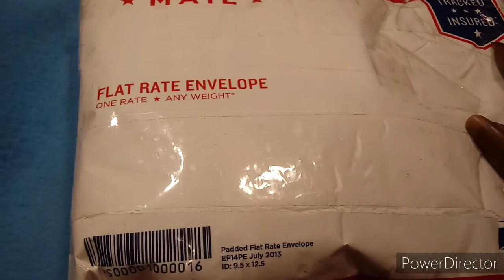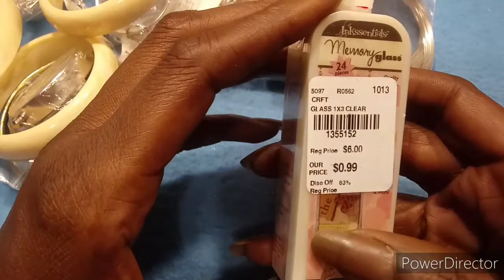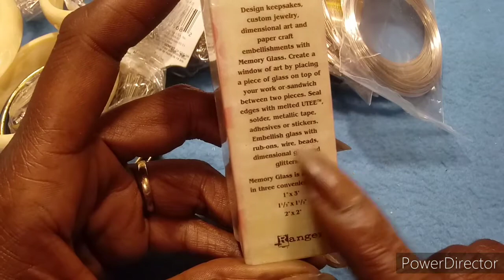Destash Purchase from Nancy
This is a destash I purchased from Nancy at All Ways Adorned.  I really needed some wire.  Love the whole destash.  Please go over and give Nancy some crafty love